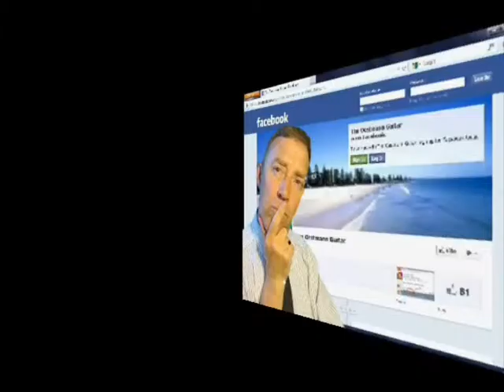Quick promo just for fun